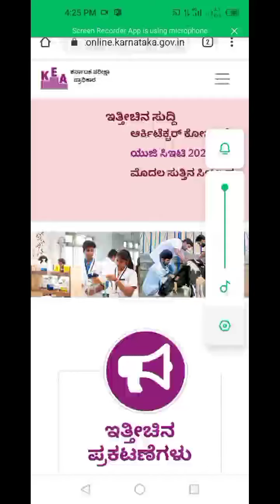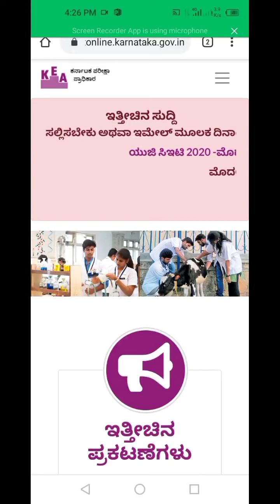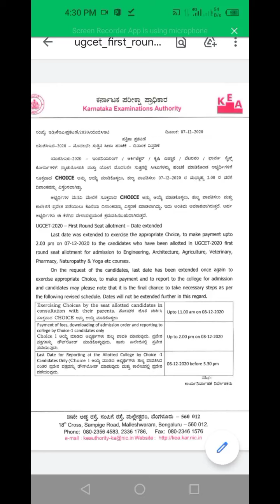kcet admission order